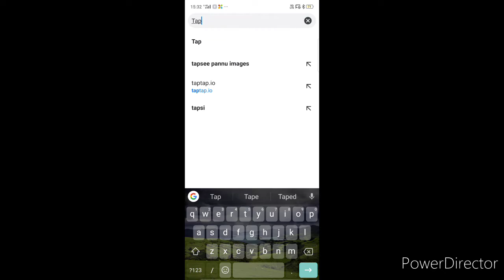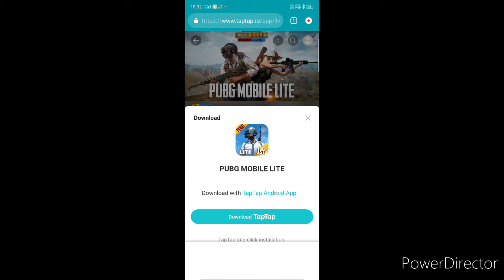pubg lite update kaise kren?| update method | phenomenal Alix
hi guys